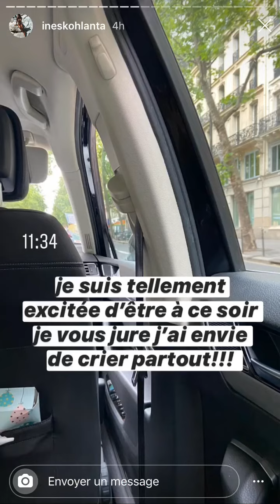Inès gagnante de Koh Lanta ? Elle répond !!!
Inès fait partie des 3 finalistes à participer à l’épreuve des poteaux de Koh lanta 2020.
Cependant, Ines fait de nombreuses stories où elle est surexcitée et impatiente d’être ce soir pour le direct avec tous les aventuriers.
Cependant cet engouement de la jeune femme, ont fait réagir bon nombre d’internaute, ces derniers sont suspectent Inès d’être la grande gagnante.
Face à cette vague de messages, la jeune a décidé de s’exprimer.